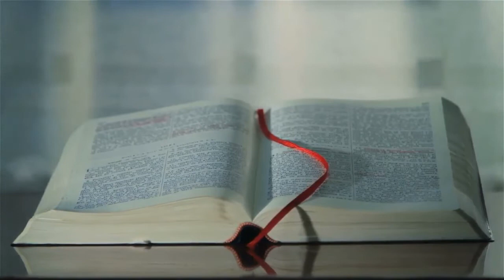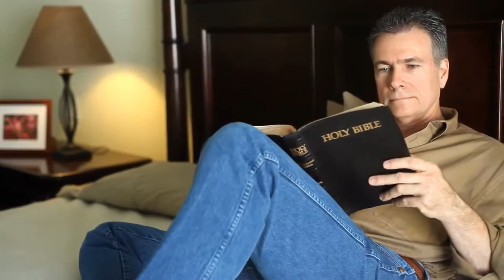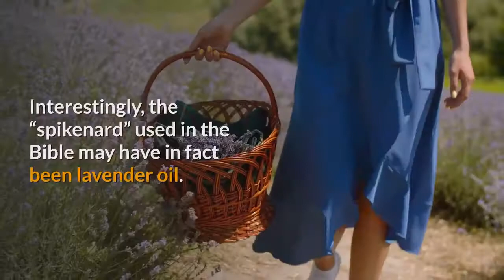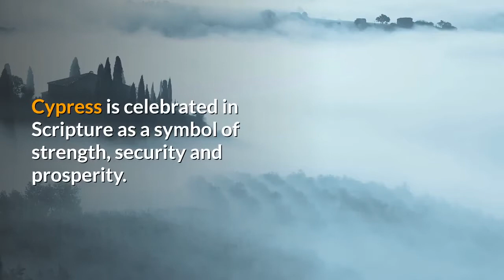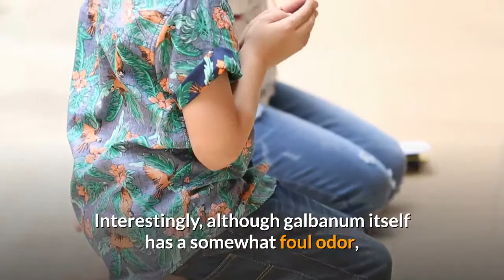12 Most Revered Oils In The Bible And Their Historic Uses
Stop Fat Storage Health Pioneers

All advices in these videos are to be taken with caution. Please visit your nearby hospital for any health-related issues you may be facing.
Thanks.